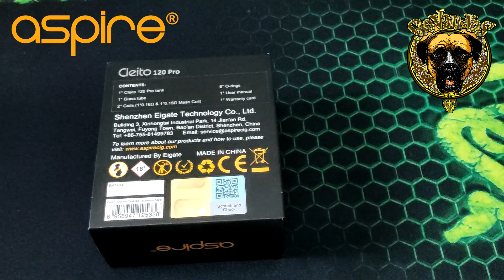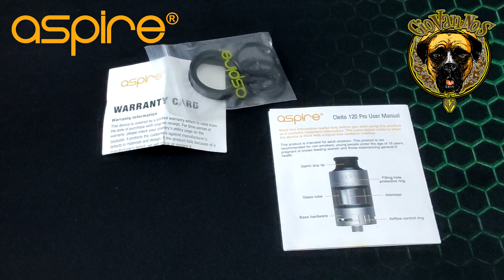CLEITO 120 PRO Tank de Aspire / ¿Por Dónde Se Rellena?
Hoy vemos el claromizador Cleito 120 Pro Tank de Aspire.

El Aspire Cleito 120 Pro Tank viene con un diámetro de 25mm, 52mm de altura total y una amplio drip tip curva de Delrin, el Cleito 120 Pro está optimizado para la mejor producción de sabor y vapor. Ambas opciones de resistencia están diseñadas para la mejor producción de vapor. Mientras que la resistencia Cleito 120 Pro tiene una ohmiaje de 0.16 ohmios y 100-120 vatios, la de malla tiene una ohmiaje de 0.15 ohmios y 60-75 vatios y, como todas las resistencia de malla, mejorará aún más el sabor.

La triple ranura en el flujo de aire inferior es fácil de ajustar a su preferencia de vapeo, y viene con un drip tip de delrin de diámetro extra ancho estilo profesional. Los agujeros de mecha más grandes en la resistencia significan que el tanque drena sin problemas..
¿A qué me sabrá a mí? Revisión en Español.

0:00 Introducción
0:27 Intro Canal
0:40 Presentación Macro
4:24 Impresiones y despedida